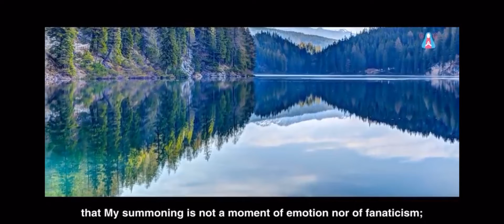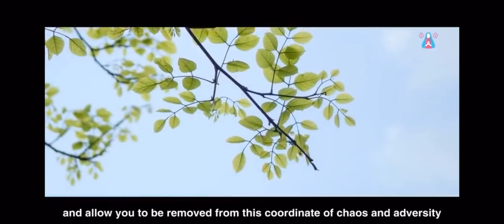Message from Christ Jesus ❤️🕊🙏🏼